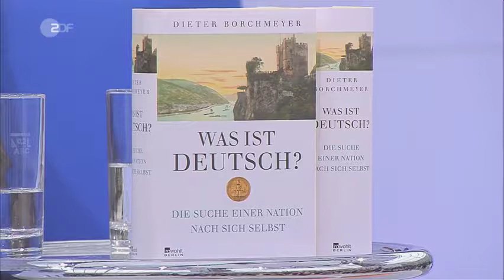Dieter Borchmeyer auf dem blauen Sofa der Leipziger Buchmesse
Gespräch mit Dieter Borchmeyer über sein neues Buch "Was ist Deutsch?" direkt von der Leipziger Buchmesse 2017.